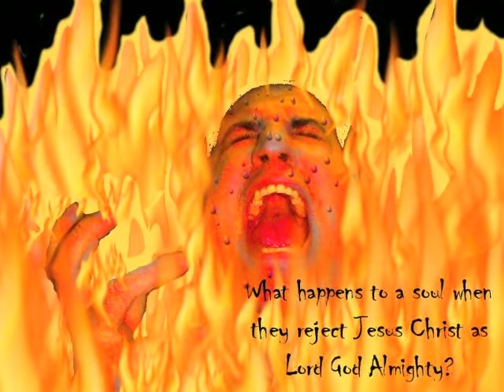Dante's inferno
I debate the flaws of Dante's inferno.